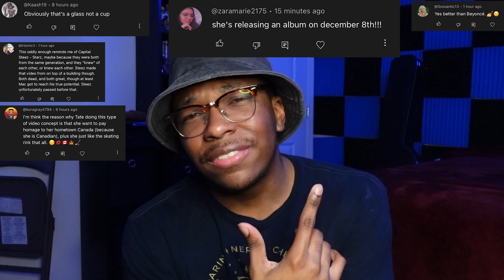BETTER THAN TAYLOR SWIFT??? | Tate McRae - run for the hills (Prodijet Reacts)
Reacting to Tate McRae - run for the hills!

Gaming Channel:   @ProdijetGaming

Main Channel:  @prodijet